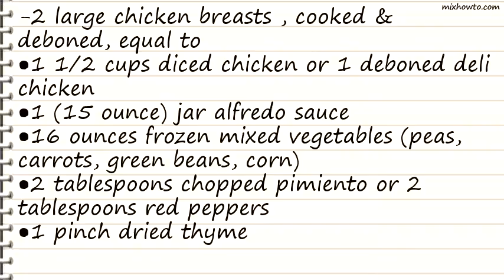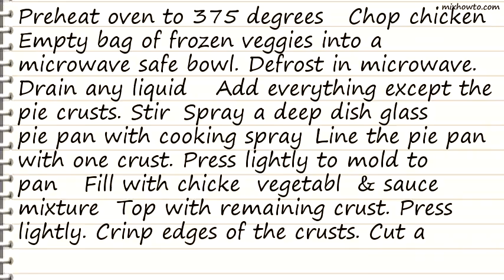Recipe Super Fast Chicken Pot Pie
INGREDIENTS:
-2 large chicken breasts , cooked & deboned, equal to
●1 1/2 cups diced chicken or 1 deboned deli chicken
●1 (15 ounce) jar alfredo sauce
●16 ounces frozen mixed vegetables (peas, carrots, green beans, corn)
●2 tablespoons chopped pimiento or 2 tablespoons red peppers
●1 pinch dried thyme
●salt & pepper
●2 crusts from
●1 package refrigerated pie crusts